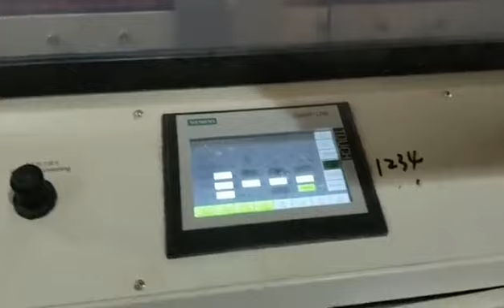16-32 four station conduit pipe production line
16-32 four station conduit pipe production line